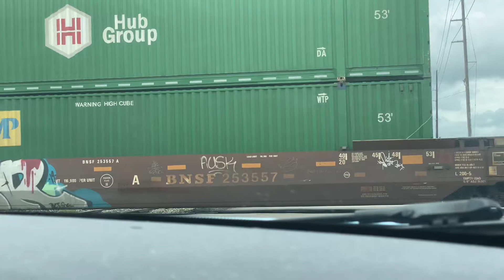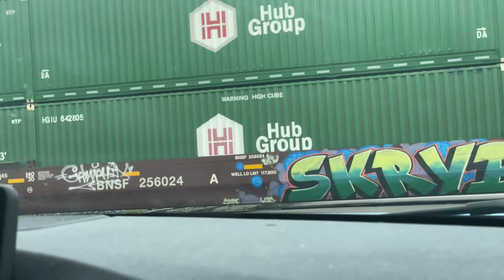Long UP Train in 32nd St